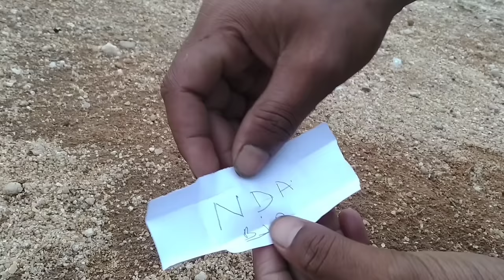peit ioh phi klet mynta ka sngi ia kane ho//storyteller lyndon isone